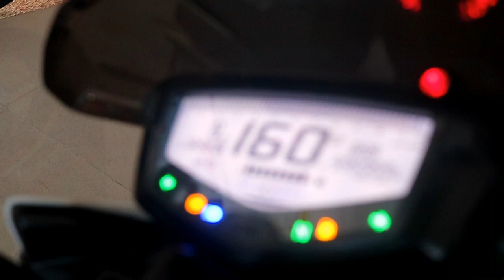Apache Rtr 200 4v Review in Malayalam/ Driving skills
TVS launched the Apache RTR 200 4V Race Edition 2.0 in March 2018, albeit in black colour only. Two months down the line, TVS introduced a new range of colours and the RTR 200 4V Race Edition 2.0 is now available in grey-yellow, red-and-black, white with red and matte black with red graphics.

The latest version of the RTR 200 4V Race Edition 2.0 gets a host of updates such as a flyscreen and a slipper clutch that TVS likes to call an anti-reverse torque unit, which reduces clutch effort by 22 per cent. It also helps with quicker upshifts and reduced wheel hopping during aggressive downshifts.